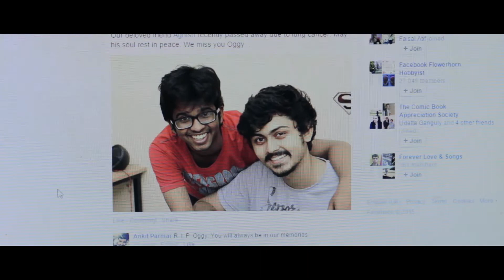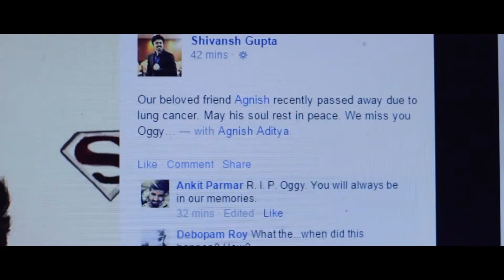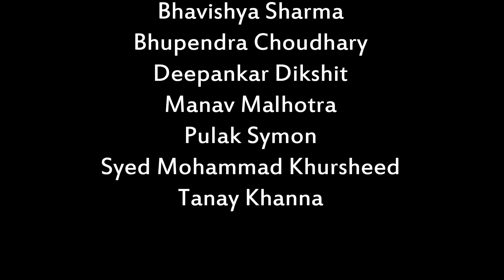Ashes to Dust- A Short Film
A short movie on reflections on mortality. Less pretentiously, an amateur attempt by a group of friends to do something creative.